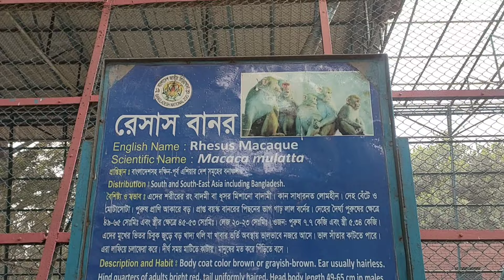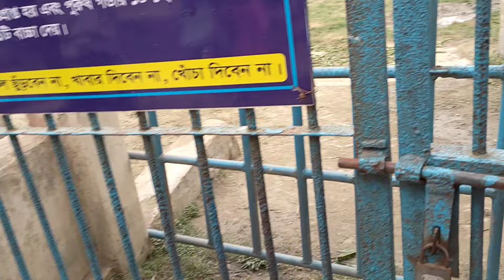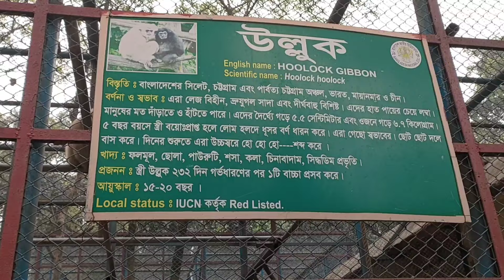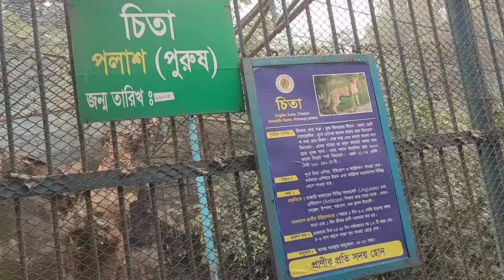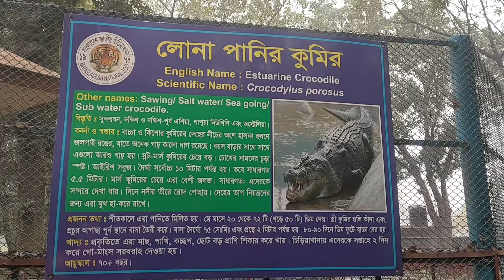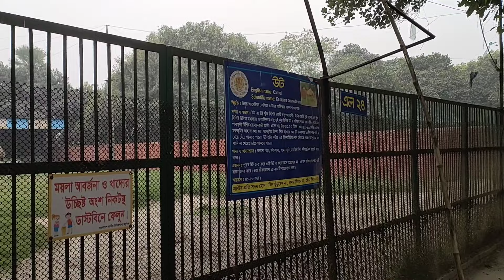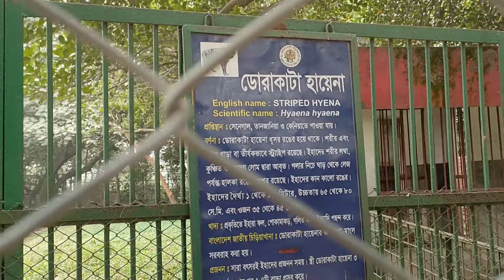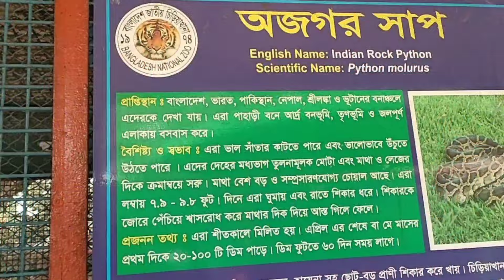চিড়িয়াখানার কি অবস্থা | বাচ্চারা বাঘ দেখে কি করল | Animal Health carekb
জাতীয় চিড়িয়াখানা বাংলাদেশের বড় একটি সম্পদ।  পরিবার, সন্তাদের নিয়ে অবসর সময়ে ঘুরতে গেলে, সন্তানদের যেমন বাস্তব অভিজ্ঞতা বাড়ে। বন্য প্রানী সম্পর্কে অনেক ধারনা তৈরি হয়। যা বাচ্চাদের মেধা বিকশিত হয়।
# হরিন
# ময়ুর
# Animals